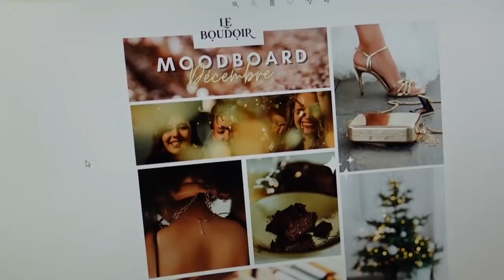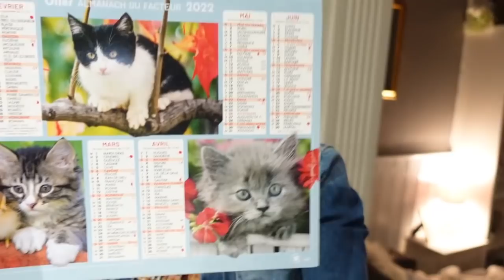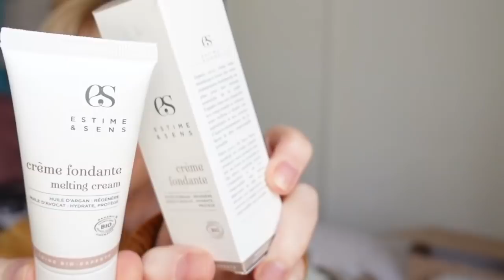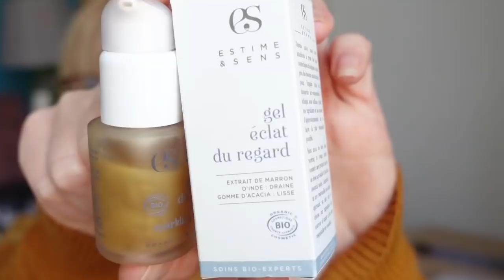SURVIVRE A UN LENDEMAIN DE SOIREE (VLOG)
SURVIVRE A UN LENDEMAIN DE SOIREE